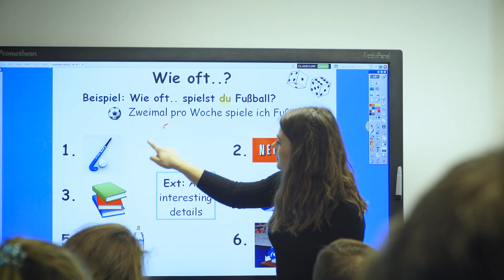Welcome to Dollar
With over two centuries spent serving the educational needs of each pupil that’s come through our doors, we’ve created an environment where young minds can not only grow but shine.